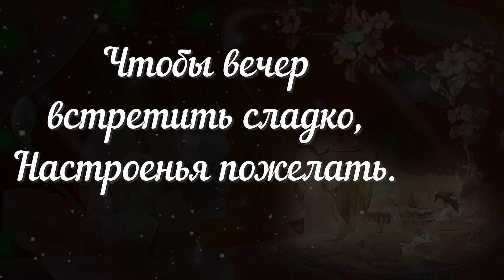ДОБРЫЙ ВЕЧЕР ! ЗАХВАТИВ ЗВЕЗДУ В ОХАПКУ Я ПРИДУ ТЕБЯ ОБНЯТЬ! Открытка с Добрым вечером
Музыка Сергей Чекалин
Солнце близится к закату, вечереет за окном.
И умчался день куда-то, осыпая серебром.
Захватив звезду в охапку, я приду тебя обнять,
Чтобы вечер встретить сладко, настроенья пожелать!
Оптимизация видео: Добрый вечер, доброго вечера, добрый вечер музыкальная открытка, добрый вечер открытка, добрый вечер песня, с добрым вечером, спокойной ночи, пожелания доброго вечера, добрый вечер подруга, пожелание доброго вечера девушке, пожелание для друзей, Елена лаптева